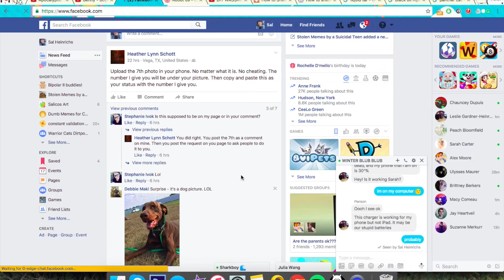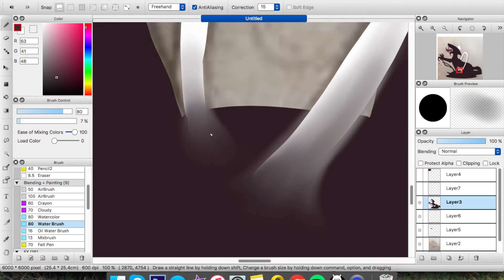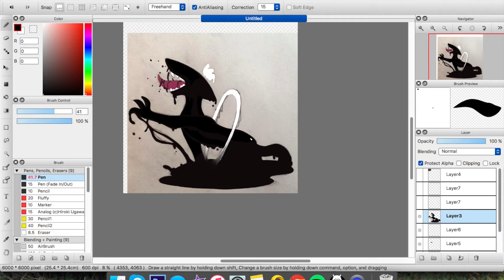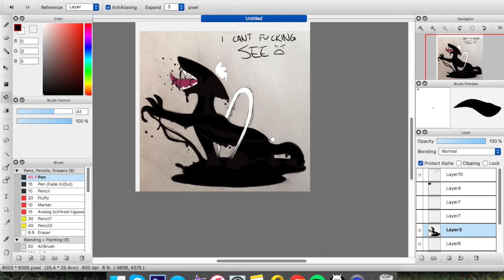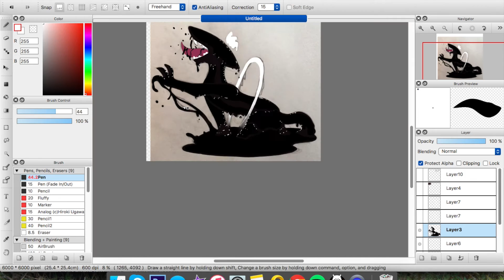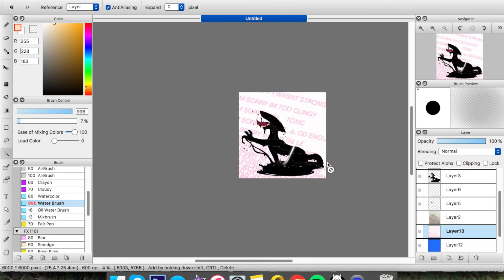[VENT SPEEDPAINT] F A I L U R E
You should watch this in HD!
⇊Click "show more" and read the description for more info!!⇊
edit: im not even kidding somebody fucking taced my art lmfao

klgfe;djslkfnjvifhedo;sj; kill me

This was basically just 1.5 hours of regret and shading and trying to make it look like oil.
Anyway, the binary text in the back says "failure".

This is literally like the first actual piece I've finished in a couple months. Everything else I've uploaded to my channel is either old or just a doodle. It's nice to see a recording time of over 30 minutes, you know? And I feel like I just had to get all this angst out there and just couldn't find a way to get it all out.

Happy new year lol

I record all of my speedpaint videos at least a week in advance. If this is a vent speedpaint, chances are that I'm okay now. Thank you all so much for your comments and concern, however. I read each and every comment on my videos and try to respond to everything but sometimes YouTube doesn't let me post comments on my own videos. I love you all.